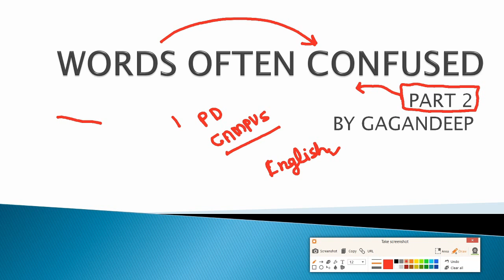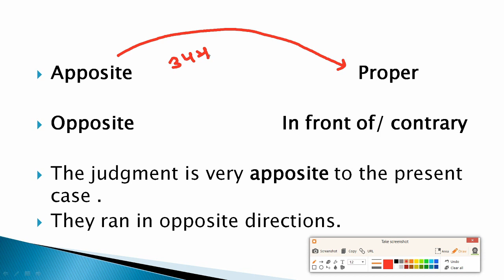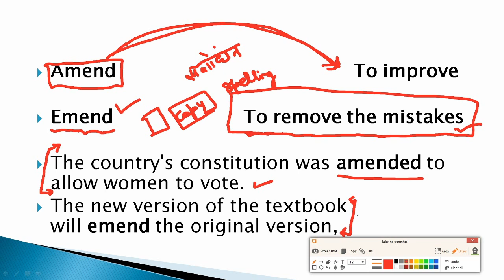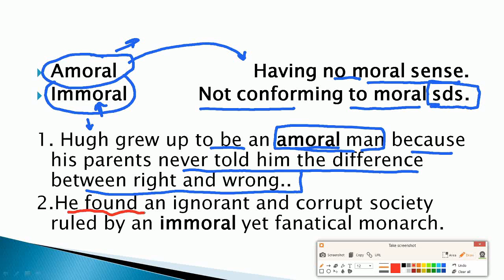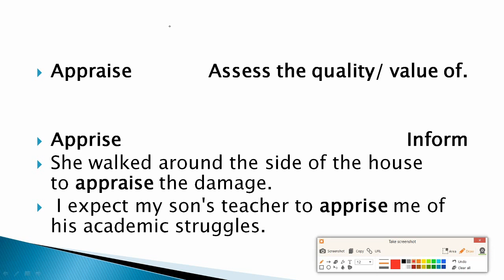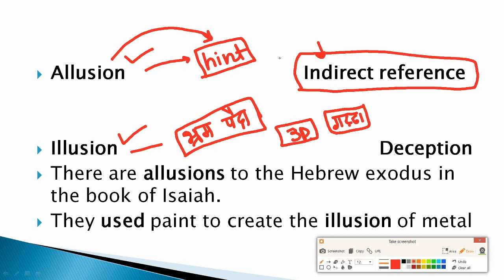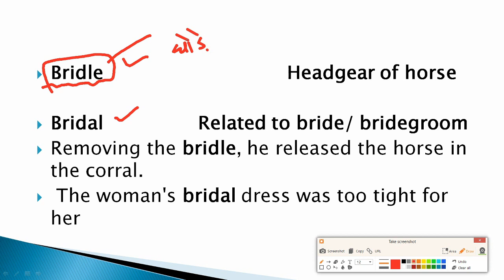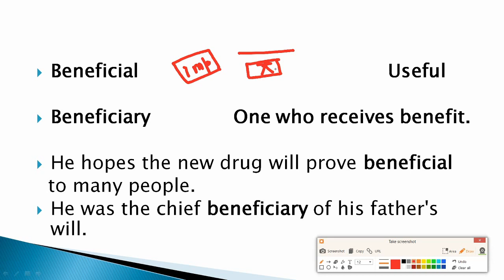WORDS OFTEN CONFUSED PART 2 || ENGLISH BY GAGANDEEP SIR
THIS VIDEO IS VERY IMPORTANT FOR THE STUDENTS WHO ARE PREPARING FOR THE SSC CHSL , CGL, CPO, MTS AND HSSC HARYANA POLICE PATWARI GRAM SACHIVE ETC PD CAMPUS
ENGLISH FOR SSC HSSC HARYANA POLICE PATWARI GRAM SACHIV SI CONSTABLE SSC CGL CPO CHSL ETC